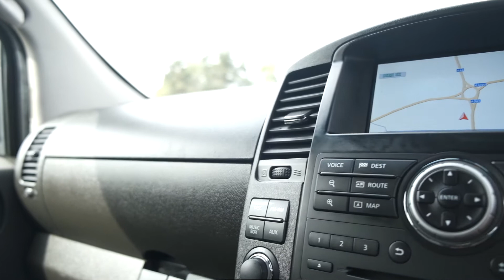Nissan Navara Tekna